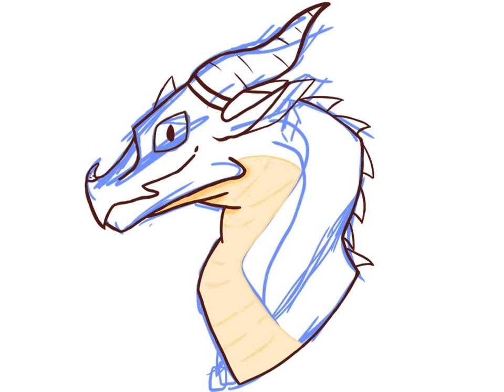Drawing TF2 Scout as a wings of fire dragon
This is an old drawing that I did a bit ago so it is not that good.